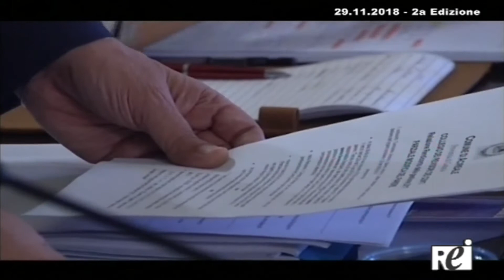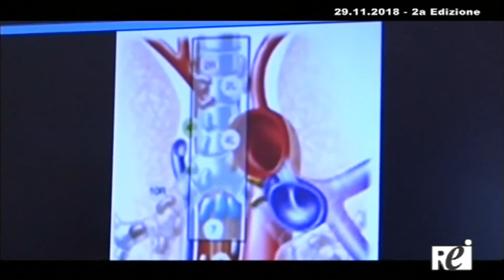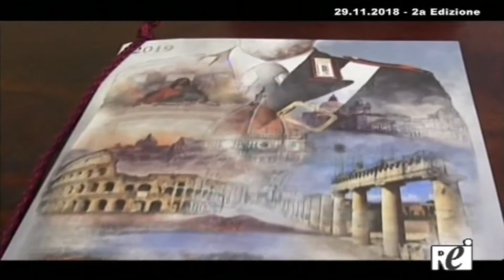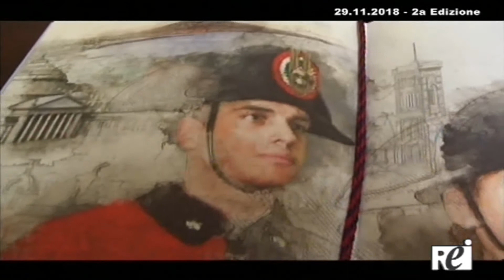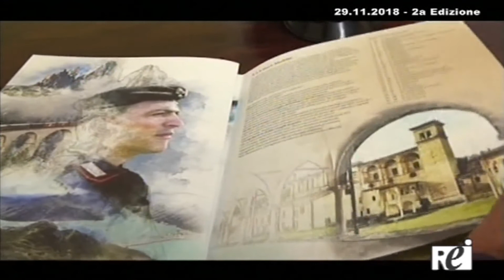OraTg REITV 29 11 2018 2a Edizione